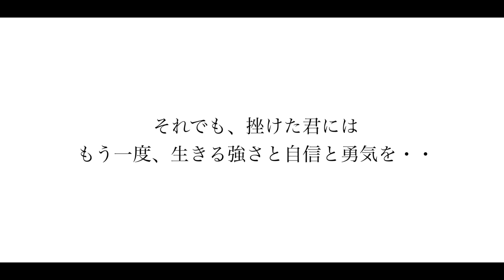【美白】サプリ飲んだ方がいいに決まってる！！教えます！！（美容サプリ）